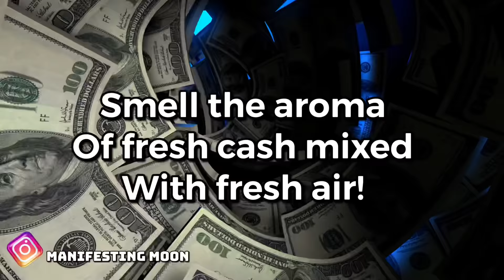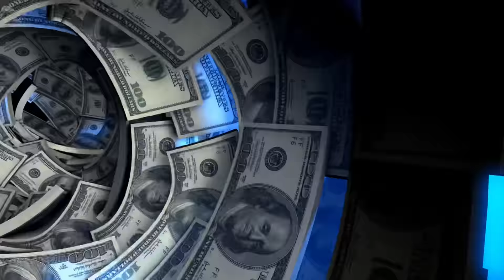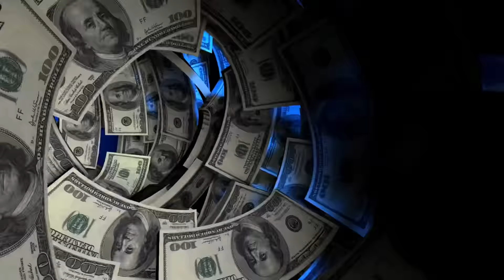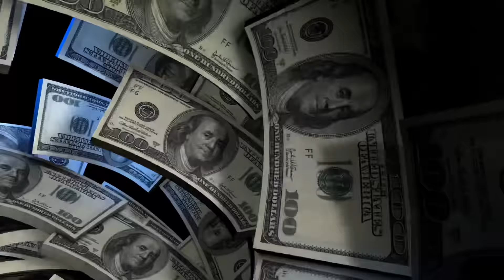Money Tunnel! Music To Receive Massive Money! MusicTo Receive Unexpected Money!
This Money Tunnel adventure will stimulate your senses! Open the root chakra and your subconscious mind.  Solfeggio frequencies and subliminal to induce your money chakra. Sit back and enjoy the ride! This is music to receive massive money. This is music to receive unexpected money.

Make Money With Crypto! Become a crypto broker! for info!

🔴NEW!! MY MASTER MANIFESTOR ADULT COLORING BOOK!

Coloring releases the fear center in the brain.
🔴It induces the same state as meditation. By releasing fear surrounding money and finances, it will be easier for you to manifest, and fast!

🔴Enjoy 100 amazing relaxing patterns, mandala, Lovely floral arrangements, affirmations that manifest money. Elegant Symmetrical patterns of beauty. Relaxing colorful pages, money problems will begin to fade away.

I am January Moon 🌚 Capricorn sun, Taurus Moon. (Life path 8) I am an empath with psychic abilities. Best selling author on Amazon. Please enjoy my meditations, Chants, and tarot Pick a card video.